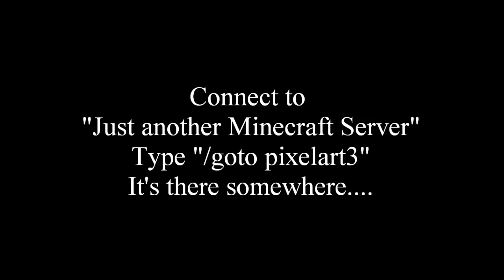A Zoombini in Minecraft Classic!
Type "/goto pixelart3"